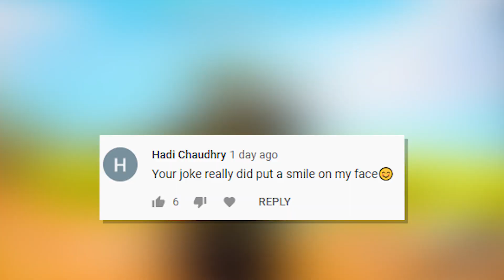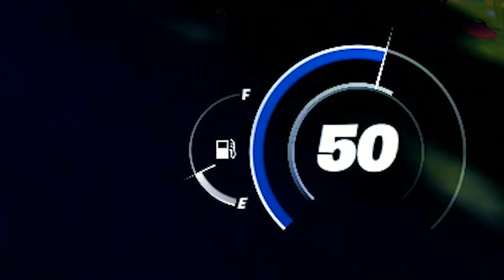Finding the *SECRET* BOSS in Fortnite SEASON 6!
NEW Fortnite Season 6 Chapter 2 Update added a Mysterious Spooky GHOST BOSS on the Fortnite Map! Today we locate the Spooky NPC Willow, and Fortnite Rocket League LLama Rama V2 Rewards and Challenges go LIVE!